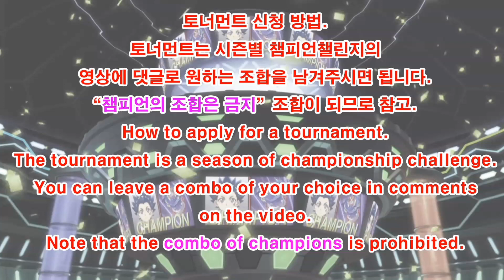베이블레이드 버스트DB 제35회 시청자 커스텀 토너먼트 본선 1,2차/Subscriber Combo Tournament/Beyblade burst DB